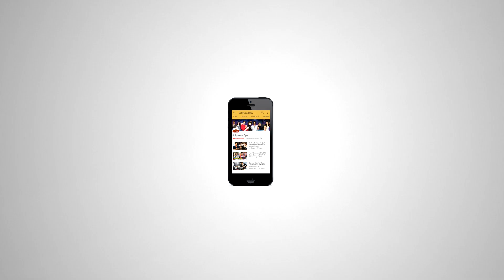Race 3 में Salman Khan होंगे Villian, इस शर्त पर हुए फिल्म करने को तैयार!